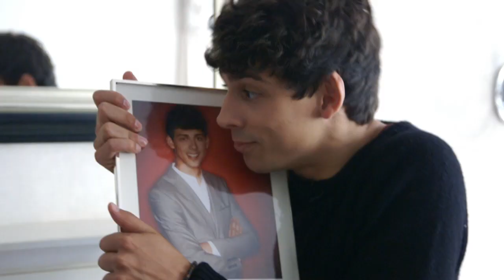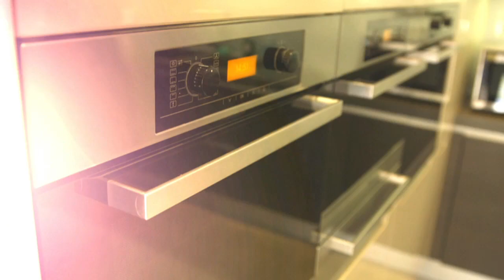Sam Bailey, Lorna Simpson and Shelley Smith move into The X Factor house - The Xtra Factor UK 2013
The Xtra Factor's Matt is on-hand to help the Overs with all those important moving-in details. Like checking out the swimming pool, having a dance-off in the bedroom and, obviously, practising cartwheels in the garden